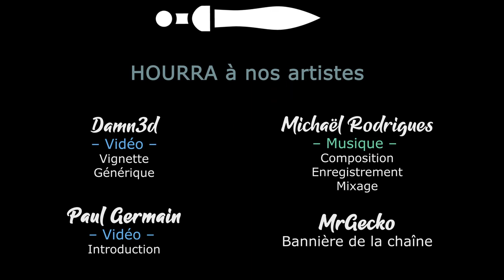#29. TERMINATOR DARK FATE DEFIANCE - On progresse dans la sauce [FR]